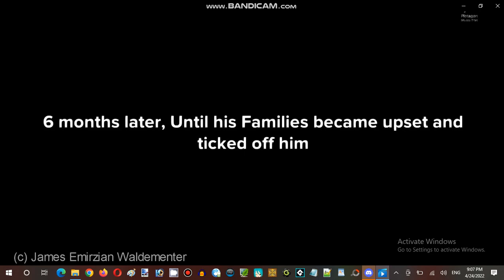Ice Cream Sundays Hour Streaming at Terminal Internet Reality Establishment 03 Part 02